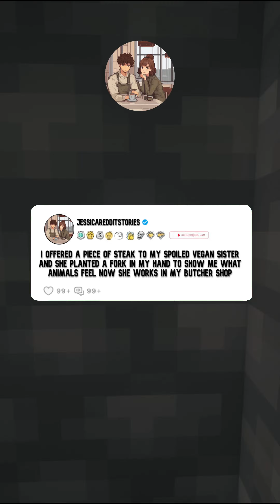Offered a piece of steak to my VEGAN SISTER, It Didn't go Well!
reddit stories to fall asleep to

A channel dedicated to Reddit users' stories, narratives, and true accounts. Examine redditors' confessions and the most intriguing situations. In the comments area, you can also share your personal tales and ideas.